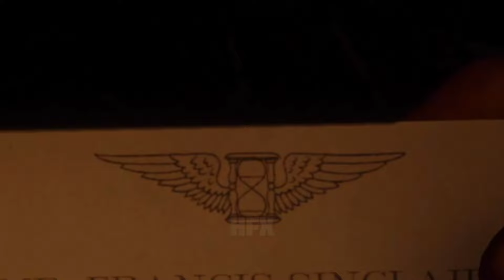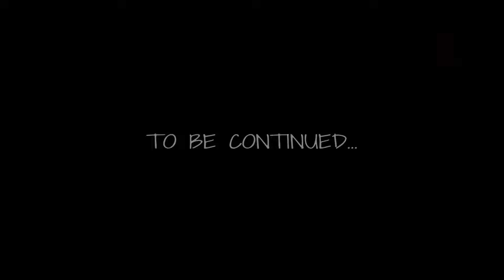What if Arthur saw his FUTURE (TIMELINE 2) Short Film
THANK YOU for the amazing comments for part 1! 😀

This is part 2 (TIMELINE 2) where Arthur sees too much for his own good. I hope you enjoy.

Stick around for part 3!!! (TIMELINE 3) When the truth is revealed about Francis and il try wrap this "trilogy" up nicely 😊

⭐RDR2 TRAILERS/TRIBUTES⭐

👀 RDR2s AMAZING Eye contact system 👀

💬REALISTIC & HILARIOUS npc interactions💬